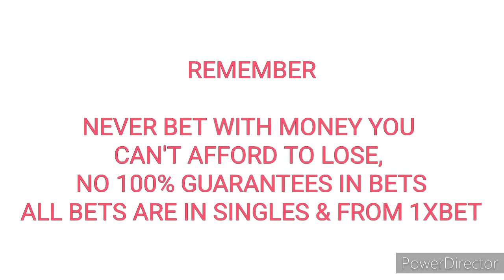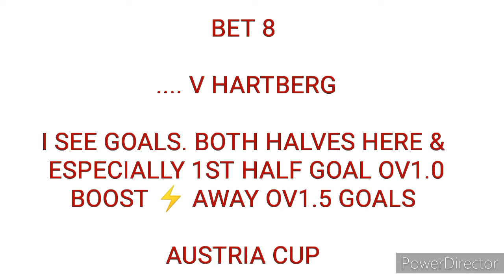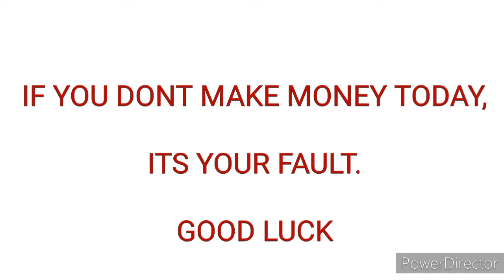EflCup free football betting tips today 21.09.21 on 1xbet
Looking for safe and free football betting tips? Check out my top 5 safe and free football betting tips today and win with football betting 😎

This channel gives you safe and reliable ways to profit online from various sources/opportunities including:

Football Bets trading
Real estate investment
Youtube & lots more

You gotta to make profits daily in the world today 😄😄.